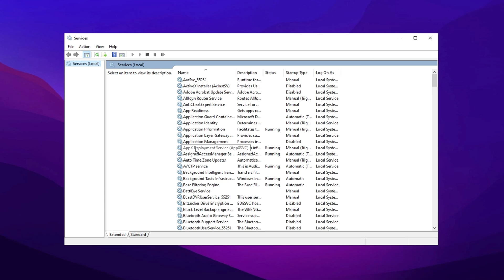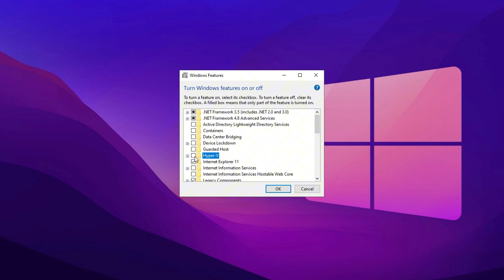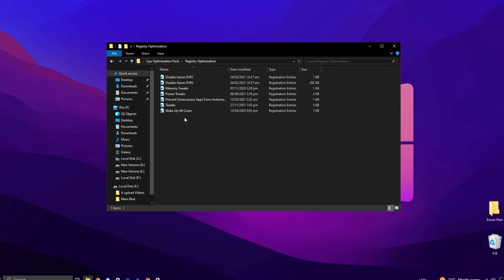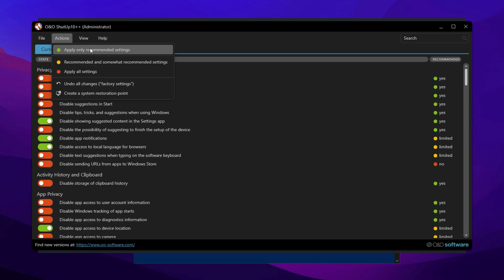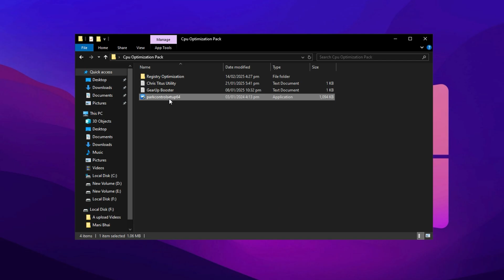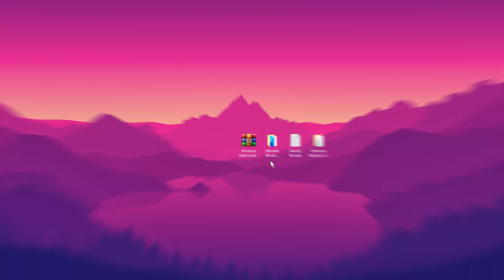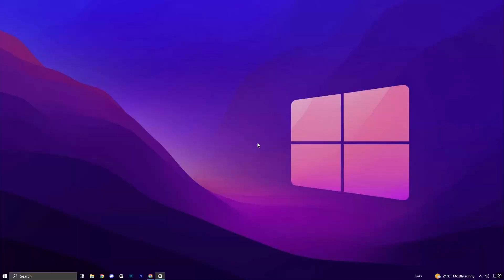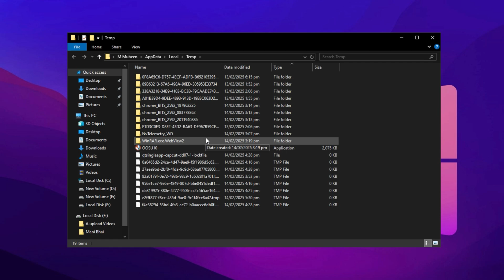How To Optimize CPU/Processor For Gaming - Boost FPS & Fix Stutters (2025)✅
This video shows you How To Optimize CPU/Processor For Gaming for ultimate performance. This guide works with Intel and AMD processors and will optimize your processor for Gaming. No matter what PC hardware you have, using these settings can massively improve system performance.